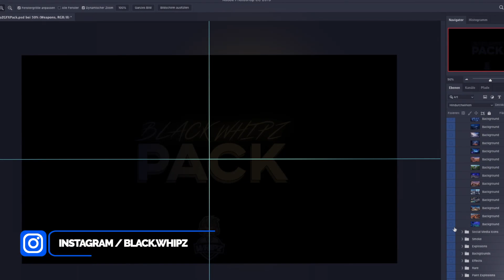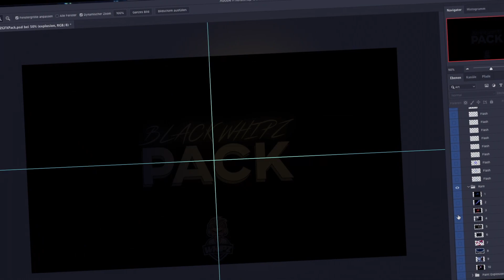FREE Photoshop GFX PACK + Preview | BlackWhipZ Pack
⏺Font : Streamster
⏺Font : AXIS extra bold

XXXTENTACION - Hope ($OHJI Remix)

▬▬▬▬▬▬▬▬▬▬▬((Favorit Photoshop Packs))▬▬▬▬▬▬▬▬▬▬▬▬▬▬▬

💲❤Inverse Pack V2 by Zert & Puzle
💲❤WRAITH pack by EdwardDZN
💲❤Future 1&2  Pack by Zert
💲❤Imagine Pack by MixoFX
💲❤Revolution by Rez & Visual
▬▬▬▬▬▬▬▬▬▬▬▬▬▬▬▬((Equipment))▬▬▬▬▬▬▬▬▬▬▬▬▬▬▬▬▬